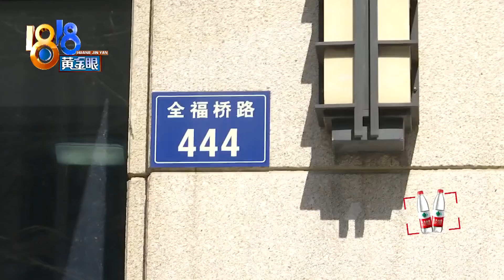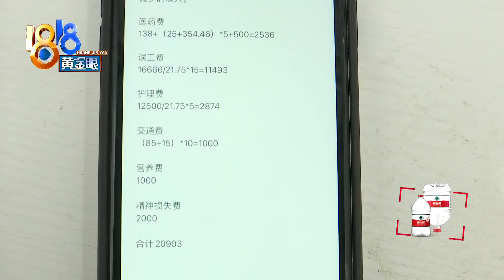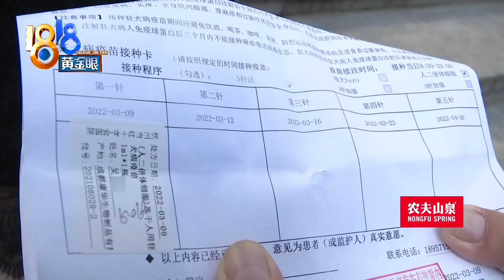情侣进店看猫，“比熊”过分“热情”？【1818黄金眼】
【情侣进店看猫 “比熊”过分“热情”？】杭州一家宠物烘焙馆的店长反映，前几天，一位吴先生和女友来店里看猫，结果刚进店，吴先生就说被狗咬了，开口索赔两万元。她觉得这件事有一些疑点。采访时，这对情侣也赶了过来，吴先生左脚后跟有一个伤口。 ​​​

新闻标签：